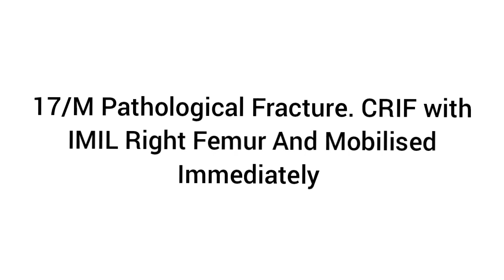PATHOLOGICAL FRACTURE IN A YOUNG KID AFTER A NEGLECTED PREVIOUS SURGERY AND EARLY IMPLANT REMOVAL.